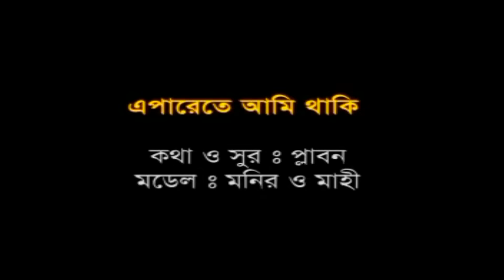এপারেতে আমি থাকি | Sumon Bappy | Aparete Ami Thaki | Dibaneshi Bashi Choker Jole | Bulbul Audio Song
Others Channel  Enjoy us!